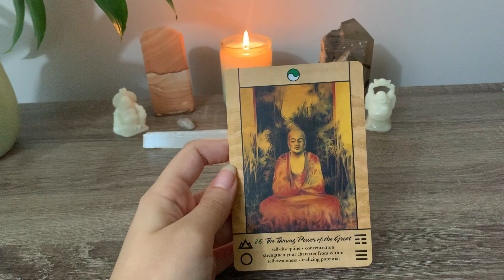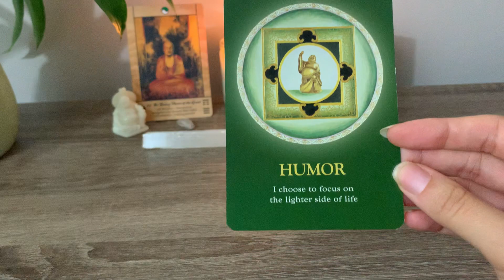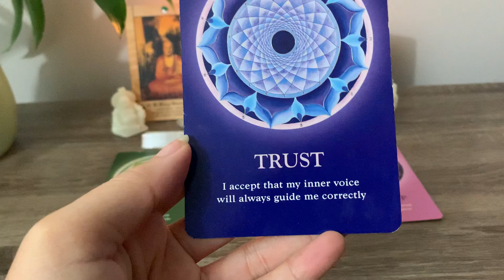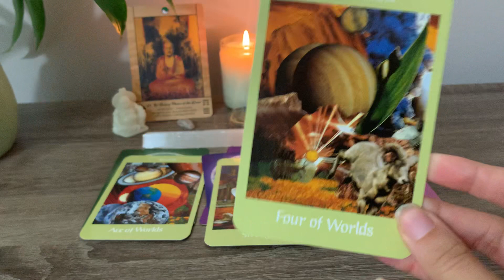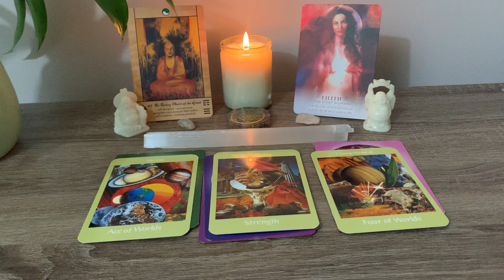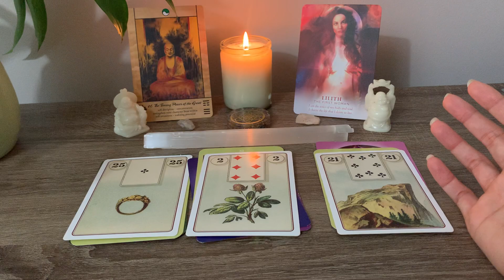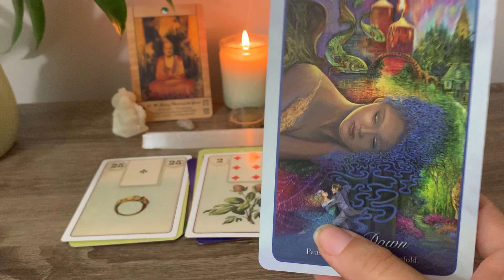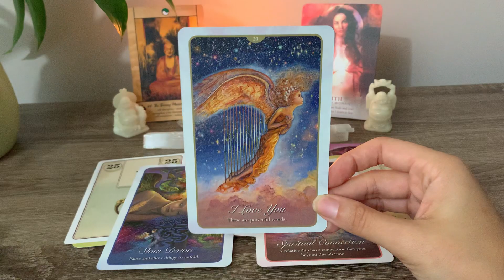Invite Curiosity. Promote Faith. (Collective Reading 6/24/20)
We're working for the long-haul. There are important connections being made that allow us more room for curiosity, play, reveal new understandings of love in action. We must be willing to challenge and confront from the perspective of promoting faith in the new vision.

We're all now doing our unique parts in orchestrating the Great Awakening. We've been collectively activated by what I would claim to be unusual methods but they're methods that work! Everyone has their respective contribution, honor that. Stay humble, stay focused, and stay in your lane as we gather ourselves for a cosmic positioning into 5D.